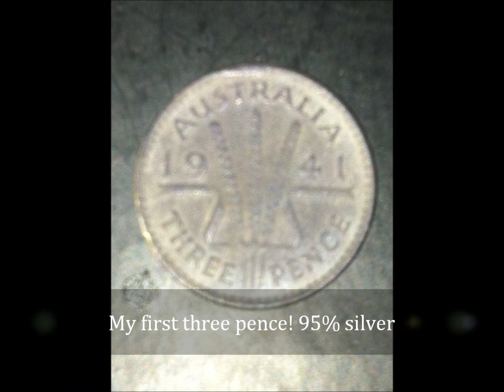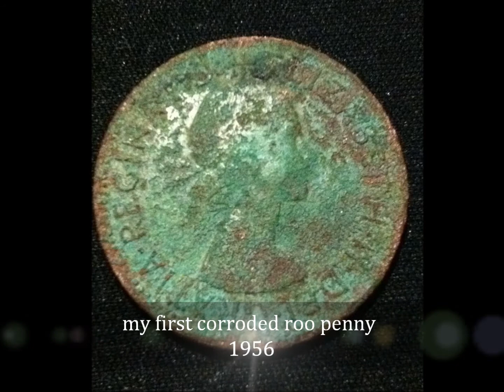metal detecting finds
john24golds metal detecting finds